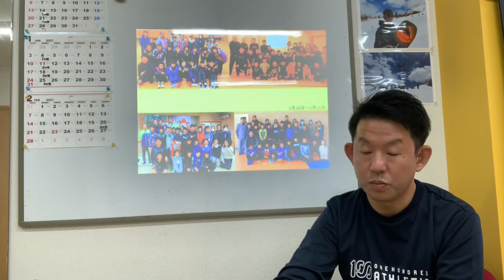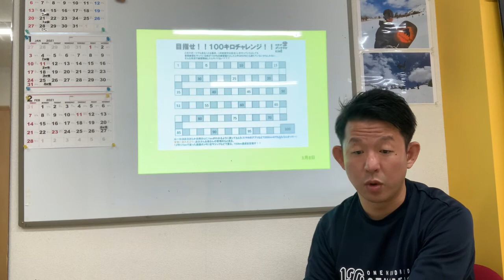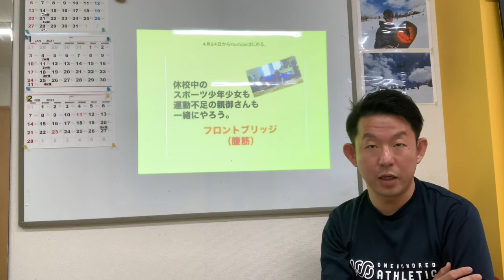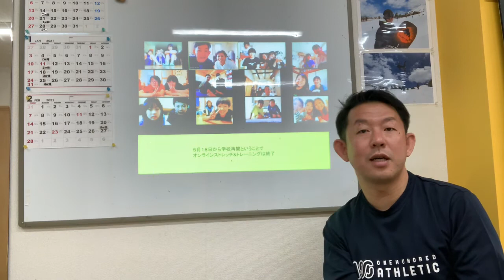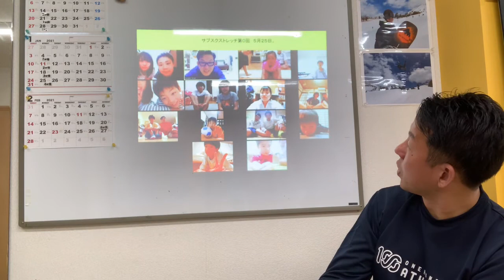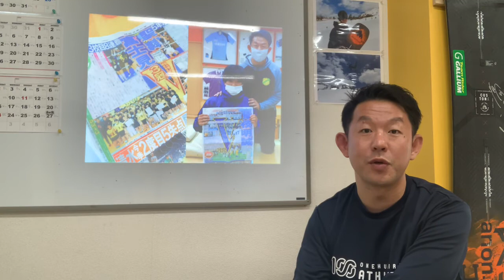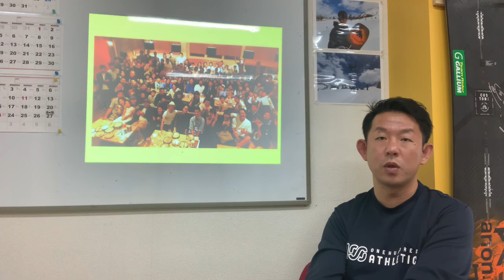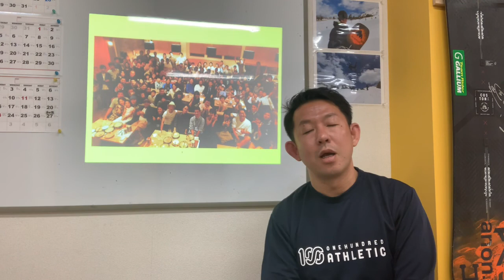【焼津】怒涛の２０２０年を振り返る。カラダメンテラボKINE的２０２０年。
新型コロナウィルスが
猛威をふるった２０２０年。
当院の取り組みを
振り返り、
そこでどんな風に感じたのかを
1人で（いつもですが）
語ってみました。

パワーポイントを使って
写真を流しながら
話していますので
もしかしたら
あの写真が写っているかも！！
（自分を探してみてね！！）

過去最長の３０分以上の動画ですが
当院に来てくれている子や親御さん
これから行こうと思っていただいている方には
当院の考え方、想いが
重く乗っている動画ですので。笑
ぜひみていただきたいです。

静岡県焼津市にあります
スポーツ少年少女の
カラダとココロのメンテナンスを
しています
「カラダメンテラボKINE」です！！

サッカー、野球、バレー、陸上、
ダンス、バドミントン、テニスなどの
スポーツをやっている小中高生が多く
カラダのメンテナンスに来てくれています！

【カラダメンテラボKINE】
静岡県焼津市祢宜島608−1
054−623−8827

メンテナンスの予約
Twitterはこちらから↓